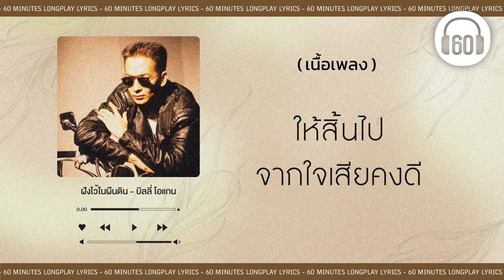[เนื้อเพลง ] ฝังไว้ในผืนดิน - บิลลี่ โอแกน [60minutes Lyrics ]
60 Minutes lyrics ฟังเพลงเพราะ ร้องตามเนื้อเพลงเพลินๆ ไปกับเพลงฮิตมากมายที่คุณชอบ
ชื่อเพลง   :  ฝังไว้ในผืนดิน
ศิลปิน   :  บิลลี่ โอแกน
คำร้อง   :  สีฟ้า;นิติพงษ์ ห่อนาค
ทำนอง   :  ชาย ขำเลิศกุล
เรียบเรียง   :  ชาย ขำเลิศกุล

* วันและคืนที่เวียนหมุนผ่าน
ผ่านชีวิตที่ทนมานานเหลือเกิน
มันเกินจะทนแล้วใจ

ทำอะไรให้เธอทุกอย่าง
วาดความหวัง ด้วยความจริงจังยิ่งใหญ่
ไม่เหลืออะไรให้เห็นกันเลย
มีสิ่งเดียวก็คือช้ำใจ
แบกเอาไว้มากมายเกินไป
เหลือทน ไม่รู้จะโยนให้ใคร

** บนแผ่นดินที่มันกว้างใหญ่
หากจะพอฝังความตรอมใจที่มี
ชีวิตคงดีกว่าที่เป็นมา

*** เจ็บใจนักเพราะรักมากไป
ไม่เตรียมใจซะบ้าง ไม่ระวังก็เพราะมัวแต่ไว้ใจ
เก็บความหวังจริงจังที่ให้ไป ฝังลงในผืนดิน
แล้วลืมมันให้สิ้นไปจากใจ เสียคงดี

( ซ้ำ  */**/*** )